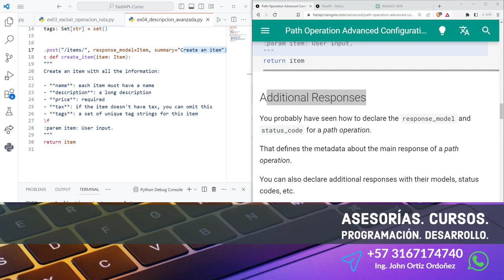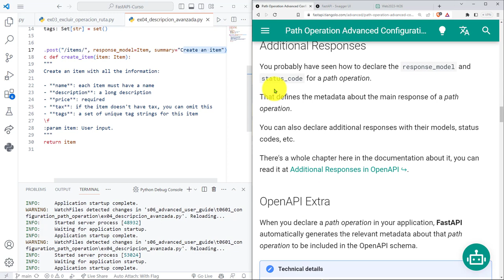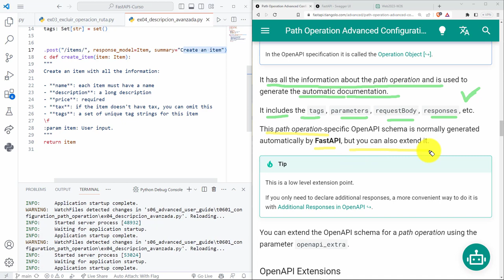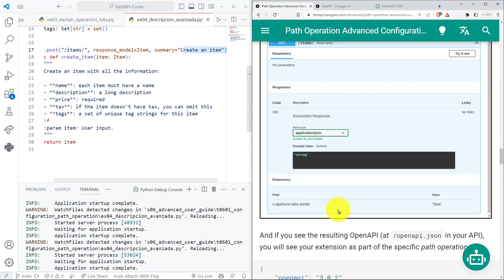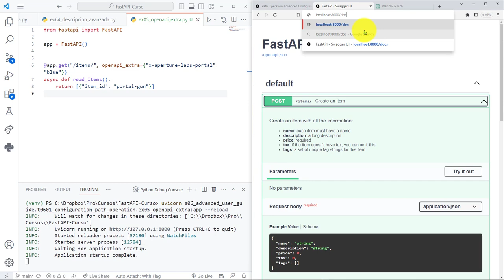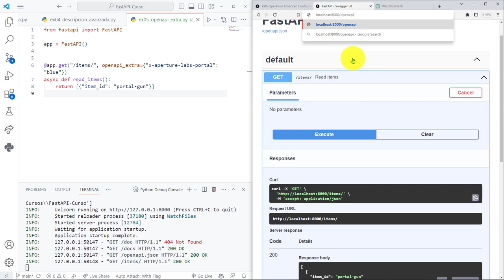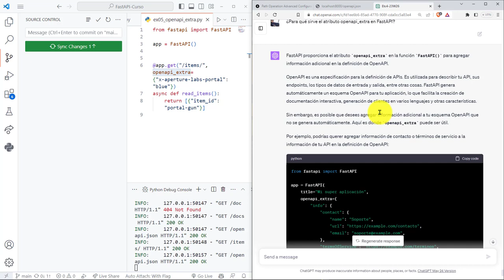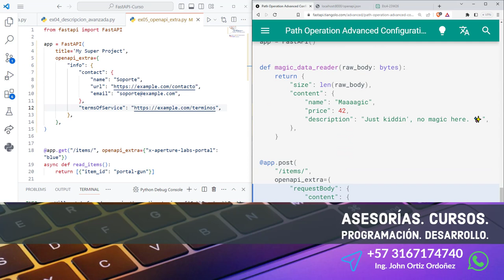FastAPI Curso: 215 Agregar Información a Especificación OpenAPI por medio del Atributo openapi_extra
FastAPI Curso: 215 Agregar Información a la Especificación de OpenAPI por medio del Atributo openapi_extra.